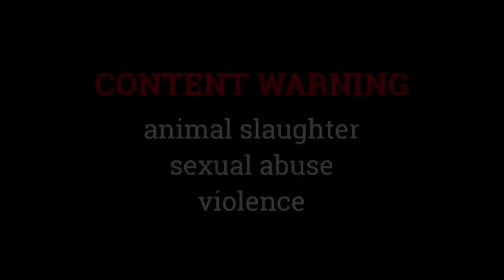Rape Culture in Insiang (1976)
In this video study, we explore how patriarchal issues affect the lives of women in the Philippines as seen in Lino Brocka's drama film Insiang (1976). In memory of Mona Lisa (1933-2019).

💙 Partner: @Elaine_Fuentes
💜 Podcast:  @genderweird_podcast

References:
► Insiang. 1976. Dir. Lino Brocka.
► Evolution of a Filipino Family. 2004. Dir. Lav Diaz.